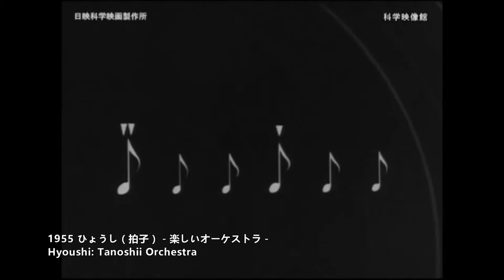Yasuji Murata (村田安司) Animation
Yasuji Murata (村田安司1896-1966) is one of the pioneers of the Japanese animator.His realistic animals and motion is great.